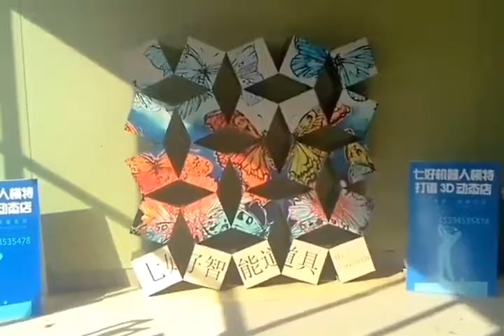robot mannequins show in XMIFW 2016 FASHION ICON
Professional manufacturer of robotic mannequins, traditional mannequins, hangers, shelves and display fixtures since 1998
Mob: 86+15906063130